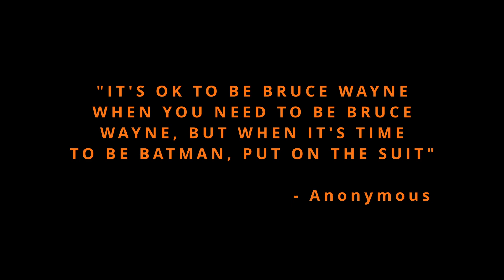Morning Minutes (12/9/24)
Students give the news for the penultimate week of school before break. CCP. FAFSA. And more!